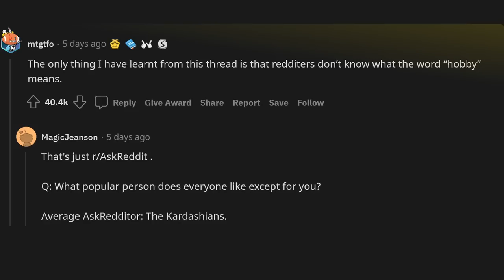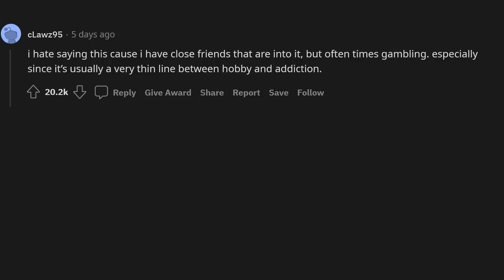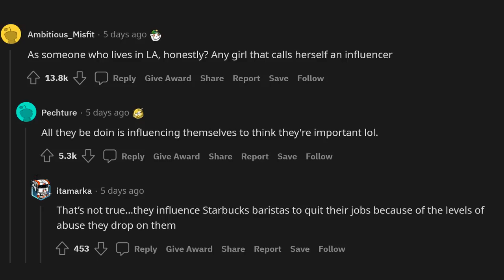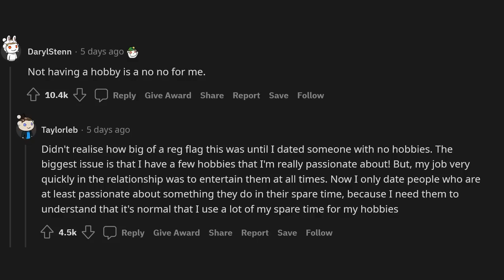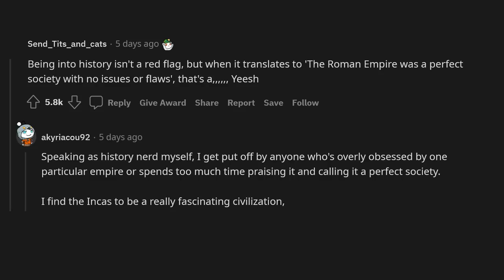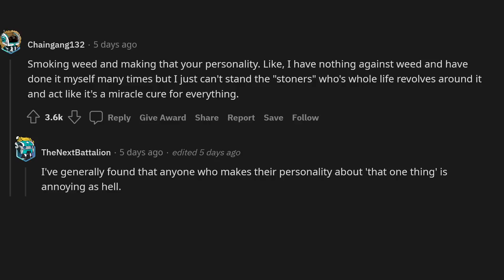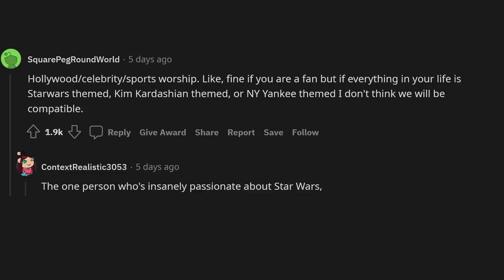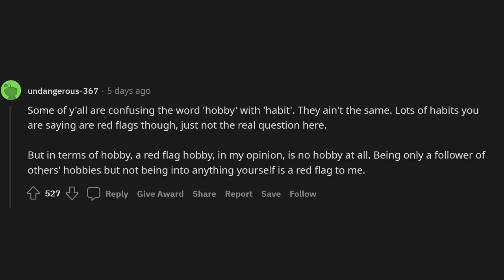What hobby is an immediate red flag?